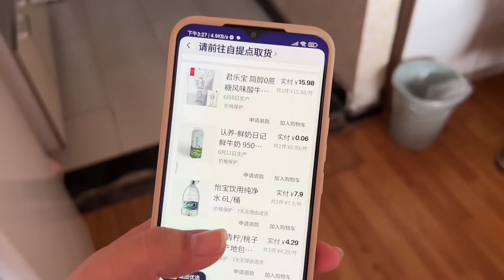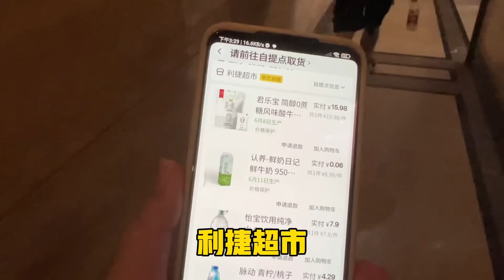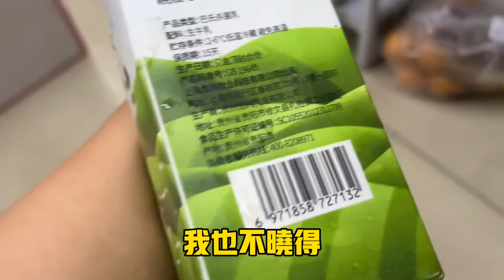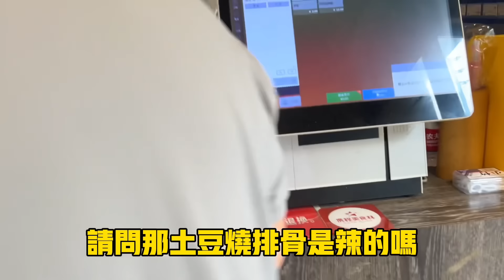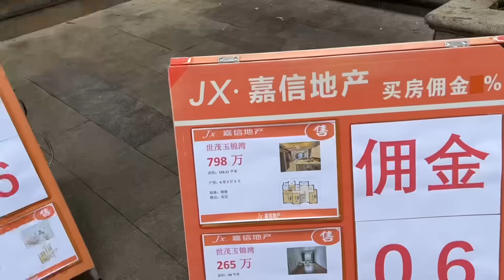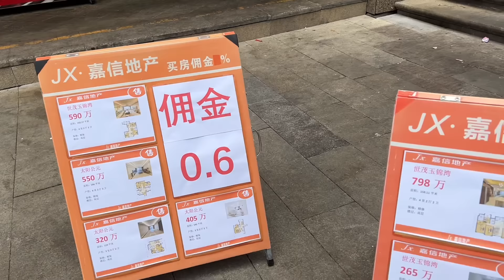成都房價嚇到我了，女兒問我比台北貴嗎？打卡本地人的美食食堂，粉蒸排骨紅燒肥腸都好吃，女兒居然又想去義烏，這次我不去了因為...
成都房價嚇到我了，沒看錯吧

女兒真的大智慧，一句話突破盲腸了😂

小丫頭還想去義烏，這次我沒上當，因為義烏沒啥好吃的😂😂😂

有機黑木耳，有機豆乳

台灣第一家通過有機農產品加工驗證工廠！
擁有台灣和美國雙有機驗證
有機非基改豆+蘭陽泉水純淨釀造

有機無添加，吃得更健康
🈚防腐劑、🈚消泡劑、🈚香料、🈚色素

👍🏻真空罐裝，高溫殺菌，常溫保存一年。

❤️1箱就免運並且比官網售價低40元
2箱92折
4箱86折
🚚新竹貨運，支持貨到付款

🍧專業級別的家用刨冰機
雪花冰、綿綿冰、挫冰...完美製作
嘖嘖募資平台，阿丹爭取粉絲福利，比早鳥價還要便宜哦

一年保固，售後無憂
DC循環扇，風力柔和舒適
快速降溫，省電節能
支持貨到付款，也可以找我幫你下單